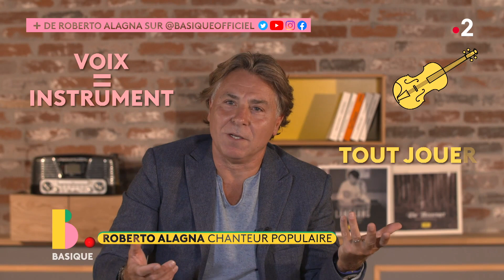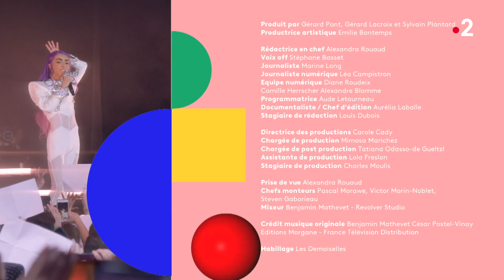ROBERTO ALAGNA - chanteur populaire